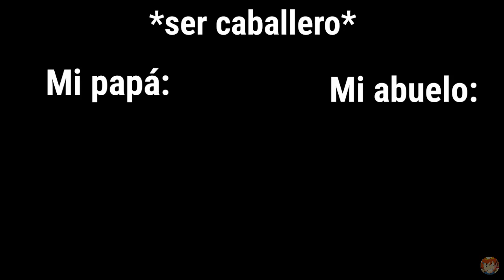Ser caballero: Mí papá/mí abuelo MEME ben10